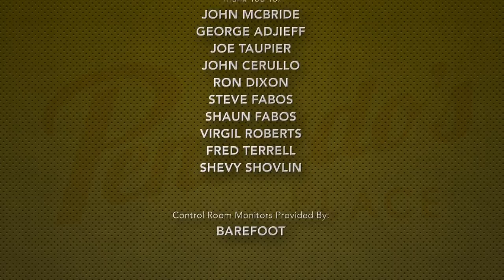Pensado's Place Mark Mangini Sound Designer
Mark Mangini interviewed about sound design and other audio topics on the Podcast "Pensado's Place" after winning the Oscar for Mad Max Fury Road.